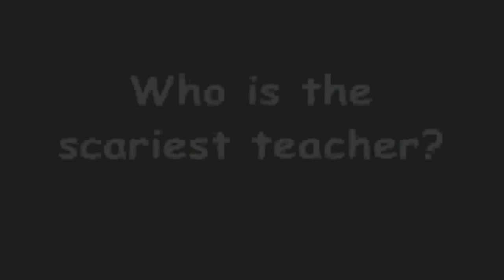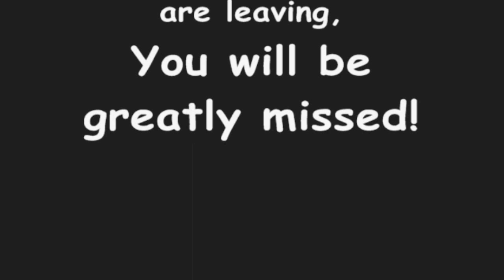The School through the eyes of Juniors